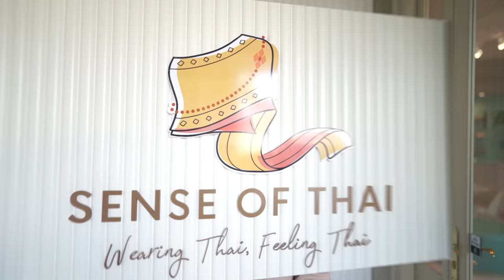ติดฝน | แต่งชุดไทยจัดเต็มครั้งแรก !! พาทำบุญสวัสดีปีใหม่ | Sananthachat